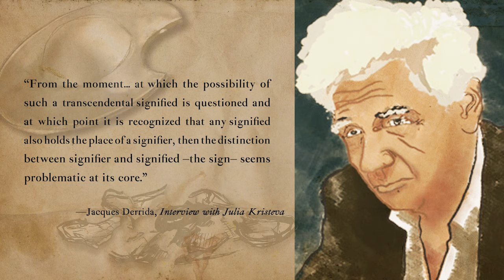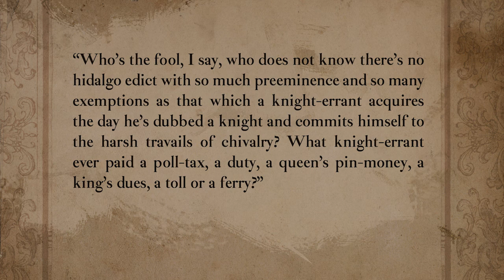Lesson 29: Andalusian labyrinth